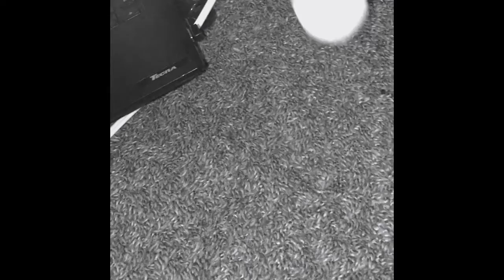We are all created to serve the cycle.